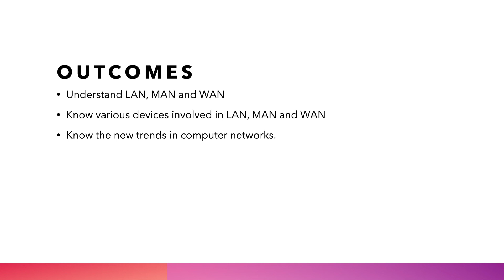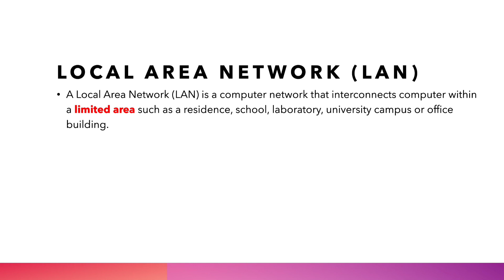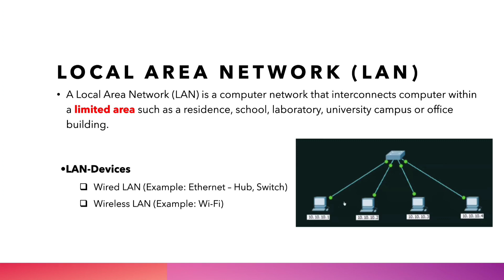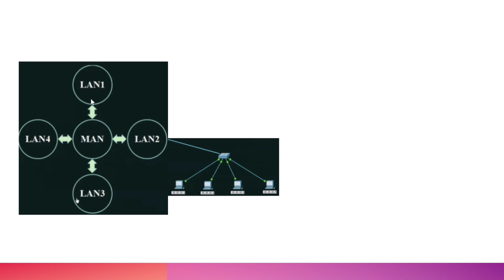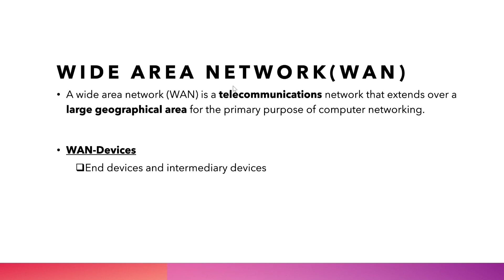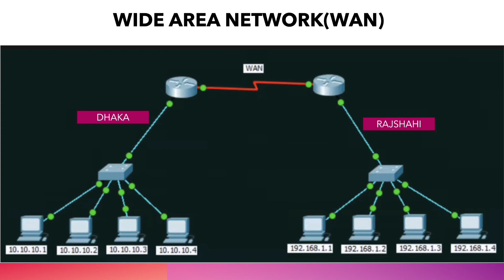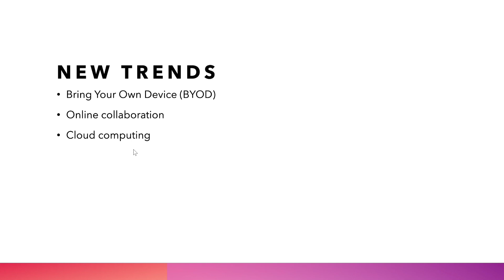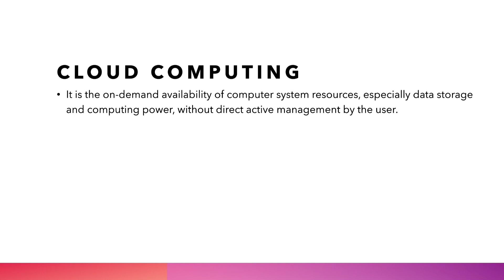Classification of computer networks in Bangla | Types of Computer Network | LAN, MAN, WAN Networks